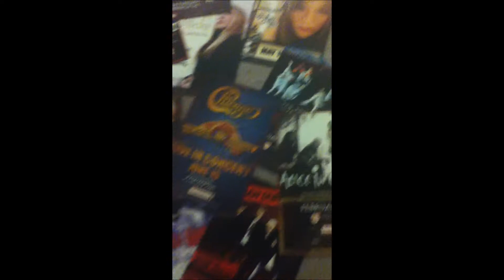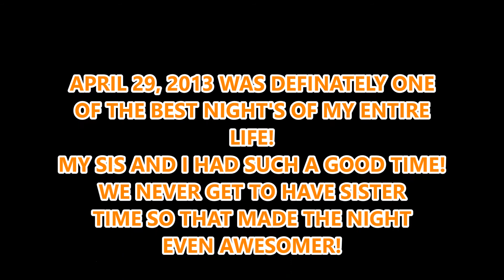PARAMORE AWESOMNESS 2013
Paramore concert April 29, 2012! Fucking awesome!!!